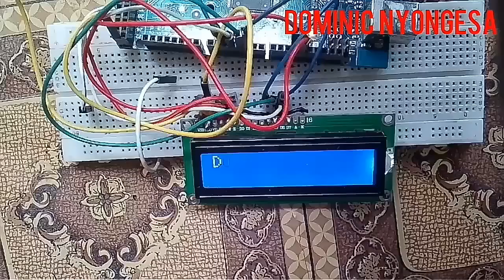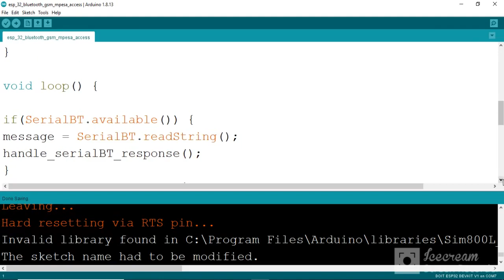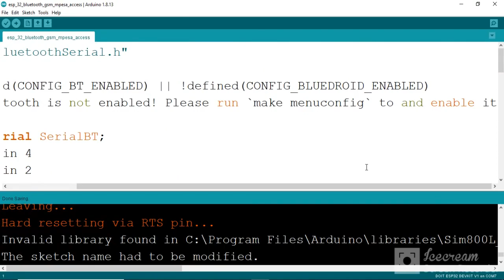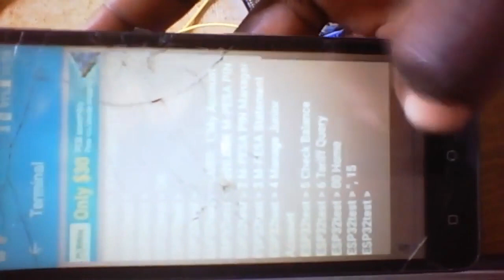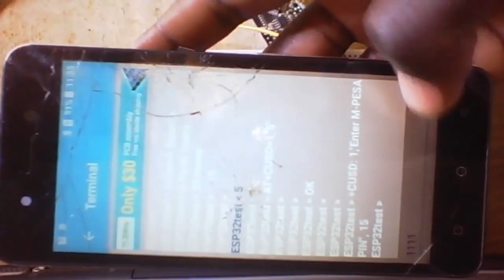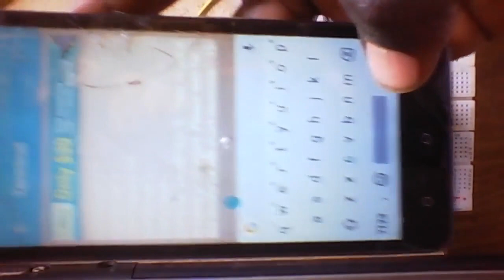Access mpesa account wireless with esp 32 bluetooth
#4#bluetooth app